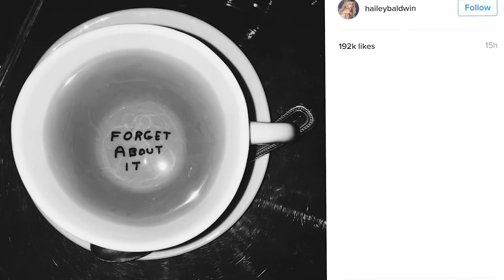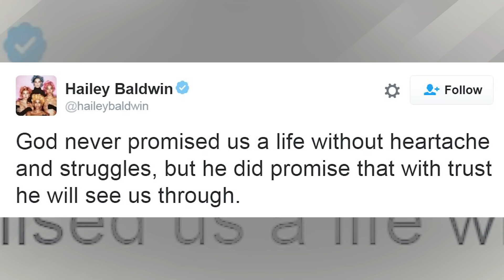Hailey Baldwin Sends Cryptic Message To Justin Bieber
Fans are freaking out over this black and white photo of a coffee mug that model Hailey Baldwin posted last night. The bottom of the mug reads, “Forget about it”. Obviously, this could mean A MILLION things. And even though there’s no caption on the photo, fans are SURE the message is about trying to forget Justin Bieber who has moved on to Sofia Richie. Hailey recently found herself stuck in between Justin Bieber and Selena Gomez’s Instagram feud when she posted a photo saying, “Misplacing the blame onto someone else isn’t going to get you to the next stage of life, so try not to manipulate a situation to make yourself look better.” But Hailey later clarified that post WASN’T about Jelena at all. Didn’t matter to Justin because he still unfollowed her on the social media site. If this new mug shot wasn’t enough, earlier this week Hailey poured her broken heart out on Twitter writing, “God never promised us a life without heartache and struggles, but he did promise that with trust he will see us through.” And while Hailey has been keeping busy with New York Fashion Week, Justin’s current flame Sofia is turning into Justin’s fashion twin. Sofia was spotted at a Pre-Emmys event last night wearing a Justin trademarked white banana and a white baggy t-shirt with Kate Moss on the front. Sofia has not only copied Justin but also turned up the sexy for him, posting this revealing bikini shot on her Snapchat yesterday. One thing is for sure in all of this: Justin Bieber is hard to forget. Tell me below if you think Hailey’s mug message is about Justin and if you’re into Sofia’s twinning? Then for more romance, check out this video of couples yoga on a new episode of Beauty Trippin! Thanks for hanging out with me, I’m your host Sinead de Vries.